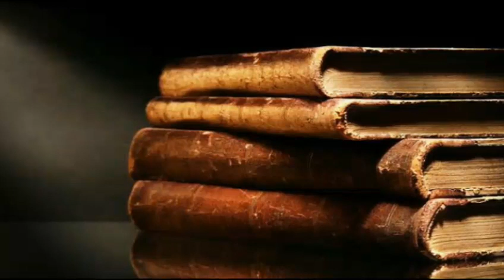वक्रोक्ति सिद्धान्त -आचार्य कुंतक ACHARYA KUNTAK'S VAKROKTI THEORY Bio#krishnaprachi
ACHARYA KUNTAK'S VAKROKTI THEORY